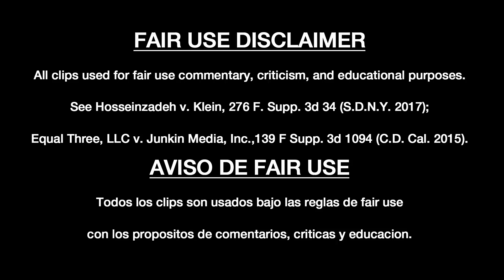HABÍA UNA VEZ EN HOLLYWOOD / critica / comentario / review - VIVO DE CINE